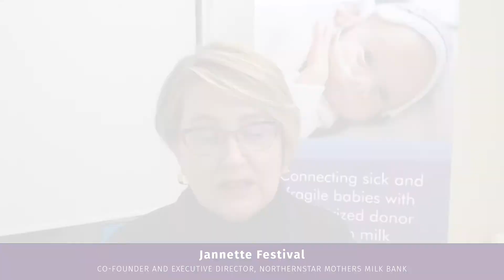Boobs Save Lives Virtual Gala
A look inside at our inaugural virtual gala!